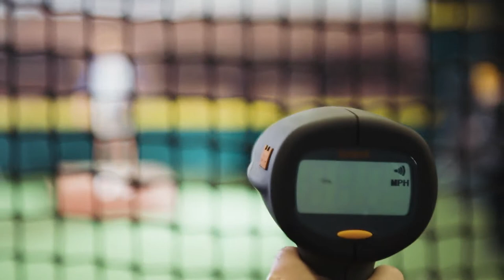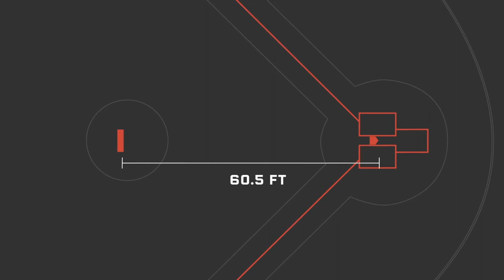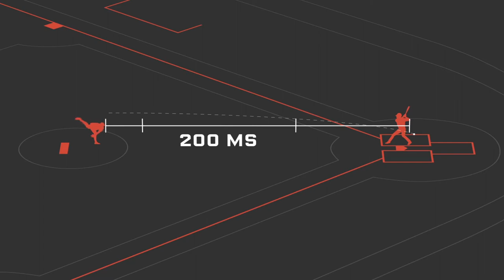Almost Impossible to Throw a 110 MPH Fastball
Why It's Almost Impossible to Throw a 110 MPH Fastball very fast all the game fastball